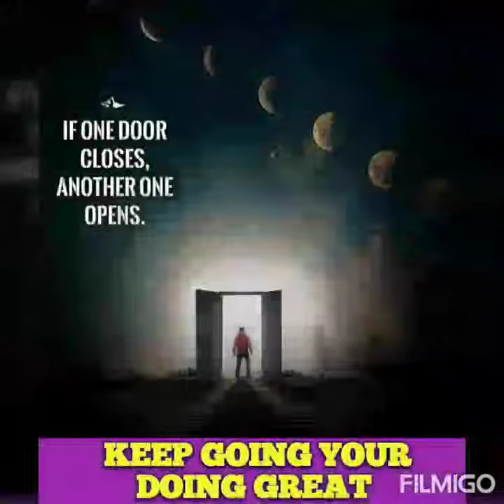🥇Be the WINNER in your Life🏆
BE THE WINNER IN YOUR LIFE. THINK LIKE A WINNER AND WATCH YOUR LIFE CHANGE DIRECTION FOR THE BETTER. EVERYONE HAS A CHOICE!!

TAKE ADVANTAGE OF THESE GREAT OPPORTUNITIES and PRODUCTS BELOW✍♟